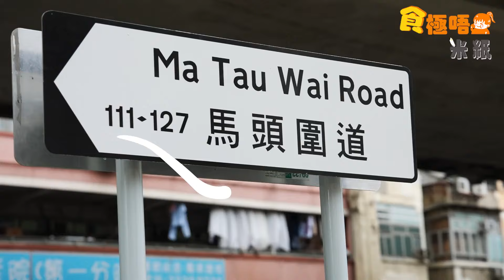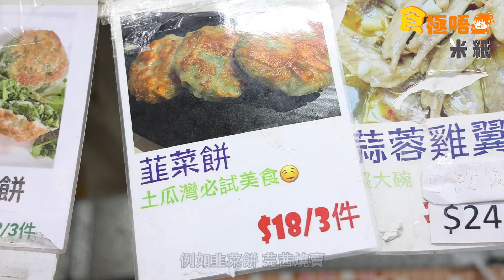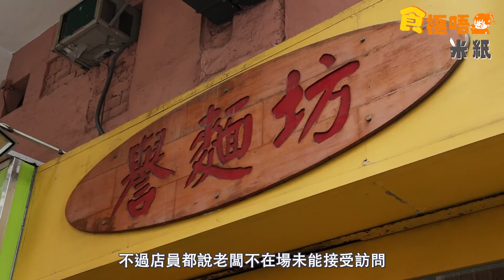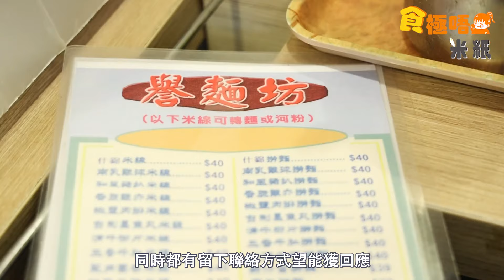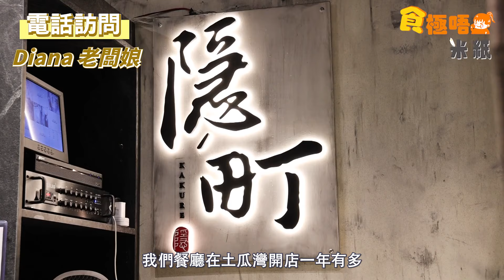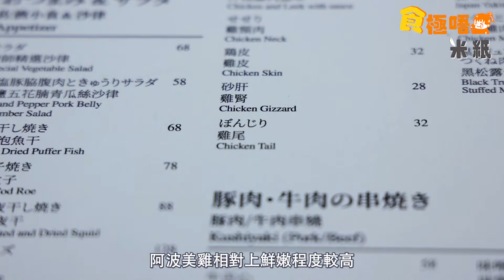米紙｜土瓜灣美食推介｜網民推介抵食$40南乳雞球撈粗 即煎韭菜餅炸芫荽燒賣成街坊名物 灸燒黑芝麻巴斯克蛋糕好味到爆分 日式串燒特選阿波美雞部位夠特別｜食極唔肥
早前在知名討論區見到有巴打開post表示土瓜灣有很多好東西吃！這次《食極唔肥》劣食天后Ruby及打卡Bil Sybil來到土瓜灣掃街會一會這裏的美食，大家準備好肚仔未？

第一站食極唔肥就來到土瓜灣馬頭圍道的日昇小食，這一間小吃店可算得上是區內名物，而最出名就是韮菜餅及芫茜燒賣，全都是即叫即煎炸，非常香口。而身為反茜關注組版主Ruby不知會不會比面試食一下芫茜燒賣呢？！

第二站我們就到土瓜灣新山道的譽麵坊，不少街坊也推介這間小店的南乳雞球撈粗？不過Sybil及Ruby在店內吃麵時竟然面有難色？到底發生甚麼事呢？

第三站便來到土瓜灣馬頭圍道的商場啟岸的伊間珈琲，店內裝修非常精緻，更有個很吸精的糕點櫃，而Cafe更有新奇的青瓜咖啡，味道不知會是怎樣呢？

最後第四站來到在伊間珈琲附近的隱町，隱町原本是開在太子的後巷裏面，土瓜灣這間是第二間分店，它們特點是雞肉特別選用來自日本的阿波美雞，以及有不少新鮮的食材。其中Ruby及Sybil吃了一樣東西噴噴稱奇！想知道有甚麼好吃就要留意短片啦！

採訪：
Sybil Cheng 鄭煒霖@米紙

剪接：Peng
《米紙》只是還想說故事